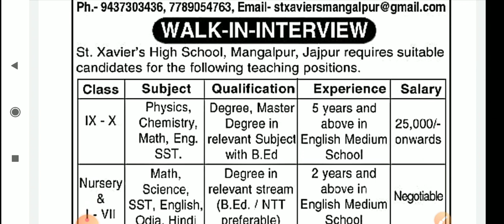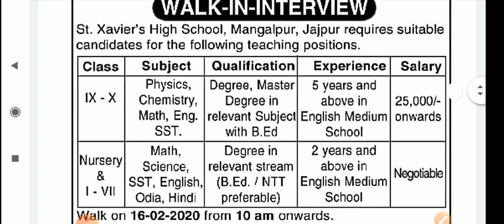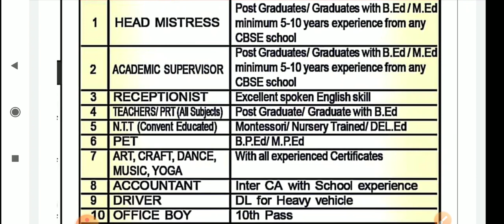Odisha teacher recruitment||CT, bed||PRT, TGT, PGT